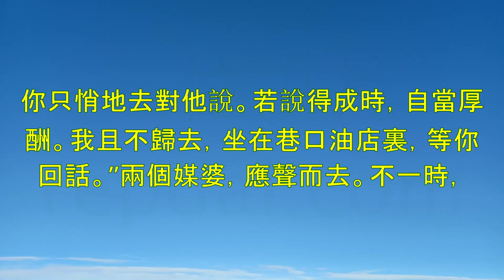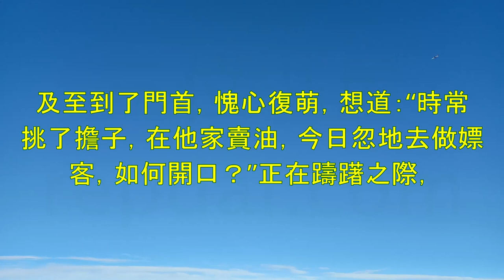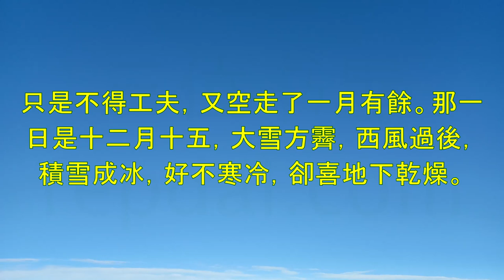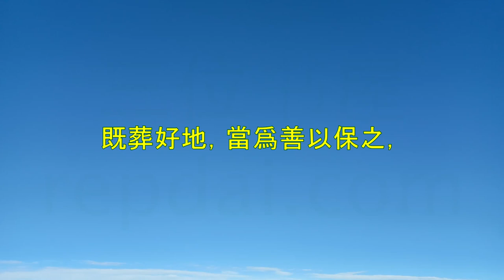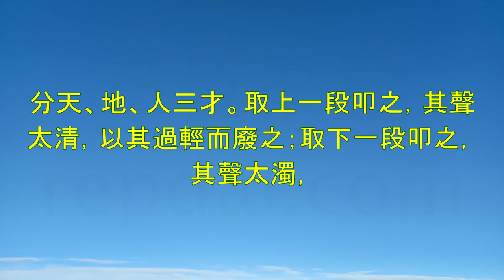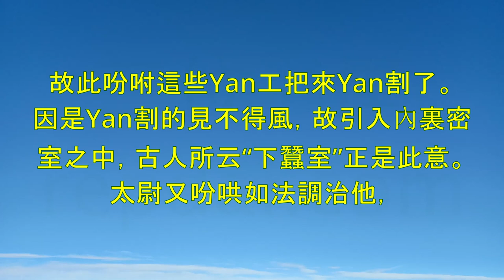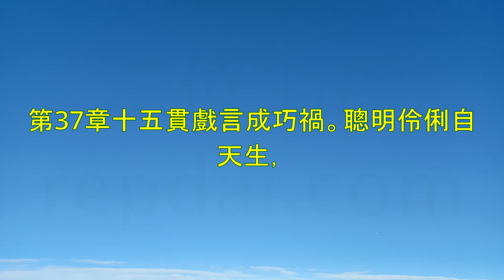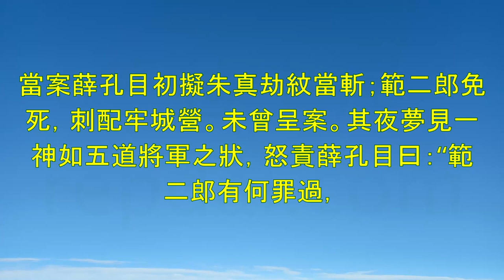《今古奇觀》第3部-抱甕老人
00:00:00 第26章赫監生魂喪非空庵。皮包血肉骨包身，強作嬌妍誑惑人。
01:49:36 第28章劉小官雌雄兄弟。衣冠未必皆男子，巾幗
02:40:28 第29章吹鳳簫女誘東牆。楚山修竹如雲，異材秀出千林表
03:28:15 第30章賣油郎獨佔花魁。年少爭
05:28:46 第32章欺貧
05:59:20 第33章誇妙術丹客提金。破布衫巾破布裙，逢人慣說會燒銀。自家何不
06:42:24 第34章俞伯牙摔琴謝知音。浪說曾分鮑叔金，誰人辨得伯牙琴？於今交道奸和鬼，湖海空懸一片心。古來論交情至厚，莫如管鮑。管
08:03:55 第36章滕大尹鬼斷傢俬。玉樹庭前諸謝
08:53:35 第37章十五貫戲言成巧禍。聰明伶俐自天生，懵懂癡呆
09:34:30 第38章鬧樊樓多